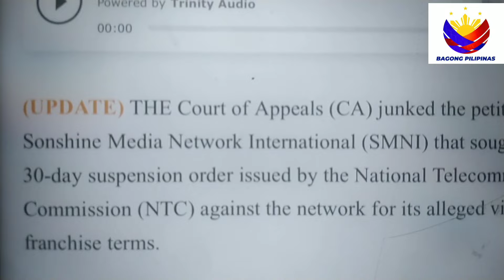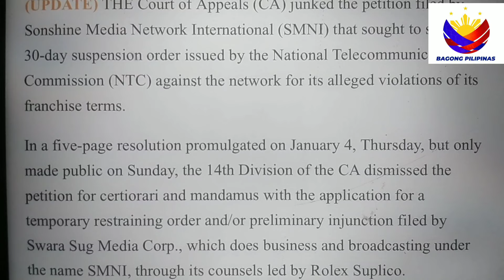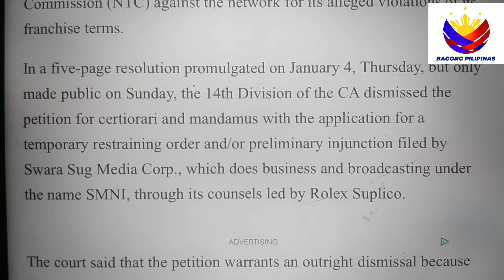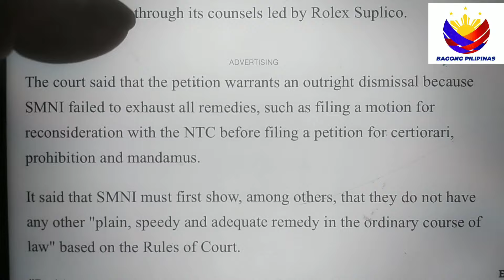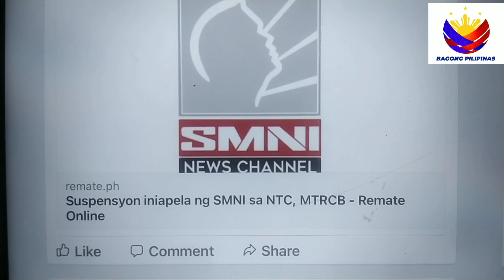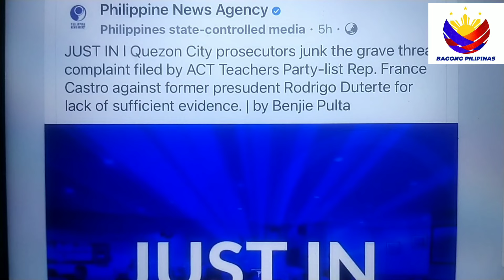AGOY!! CASTRO IIYAK IBINASURA NG QC Prosecutor ANG KASO LABAN KAY FPRRD, SMNI UMAAPELA SA NTC,MTRCB?